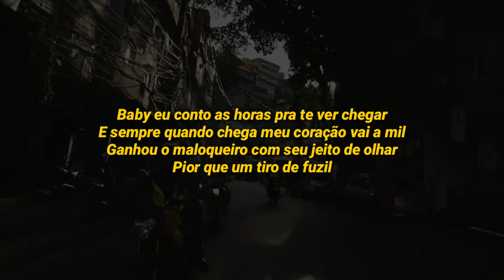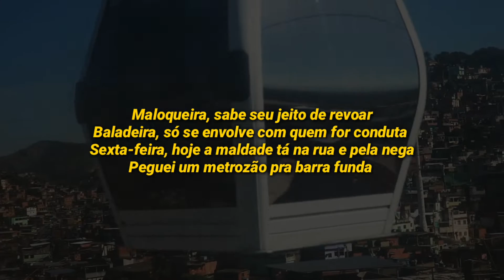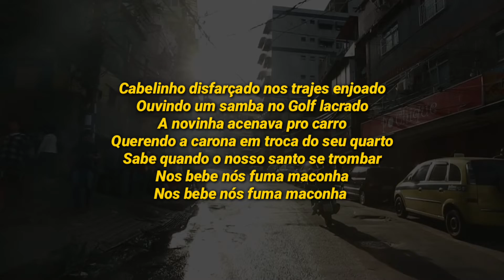MC Ryan SP e Salvador da Rima - Conto as Horas (LETRA) | Shanoba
📄 FICHA TÉCNICA:

CANTORES: MC Ryan SP e Salvador da Rima
VISUAL: Shanoba (@oficial_bielzin)

Distribuido por: @gr6explode

📄LETRA📄

(MC Ryan SP)
Baby eu conto as horas pra te ver chegar
E sempre quando chega meu coração vai a mil
Ganhou o maloqueiro com seu jeito de olhar
Pior que um tiro de fuzil (2x)

(Salvador)
Esses dias eu encontrei com aquela mina
Que já teve minha rotina e fez parte da minha história
Esses anos antes eu achava ela linda
Se tem que ver essa mina do jeito que tá agora

No pião de vida loka cortando na madrugada
Com a nave toda lacrada quem tá no volante é ela
O som do carro tá no talo
Olhar hipnotizado o sorriso apaixonado
Eu carburo a vela

Vida, não sei qual que é a fita
Mas a mina é tão zika
Que o fato de ser bonita virou só detalhe
Beleza não vale nada, empoderada e posturada
Humildade vem de berço e é isso que vale

Intensidade ela leva como lema
Sempre resolveu sozinha todos seus problema
Mas sabe que a vida sozinha não valia a pena
Então se envolve com o maloca que te deixa plena

Fita de outras vidas, cena de cinema
Nóis louco de MD a noite fica pequena
Ela é bandida, ela é envolvida, ela é dona da própria vida
Nasceu com a mente blindada
É inimiga do sistema

(MC Ryan SP)
Porque ela é toda alinhada
De sandalia da Prada
De Bubu ela arrasa, ela é toda Mandraka
Trocou sua playlist, posto vídeo no twitter
Falou hoje arrasa se chegar na quebrada

Maloqueira, sabe seu jeito de revoar
Baladeira, só se envolve com quem for conduta
Sexta-feira, hoje a maldade tá na rua e pela nega
Peguei um metrozão pra barra funda

Cabelinho disfarçado nos trajes enjoado
Ouvindo um samba no Golf lacrado
A novinha acenava pro carro
Querendo a carona em troca do seu quarto
Sabe quando o nosso santo se trombar
Nos bebe nós fuma maconha

⚪TAGS.

MC Ryan SP e Salvador da Rima - Conto as Horas (LEGENDADO) | Shanoba
MC Ryan SP e Salvador da Rima - Conto as Horas ( para Status) | Shanoba